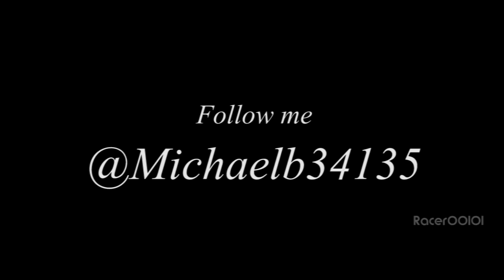Formula 1 The Movie - Un Film de Formula 1 Trailer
I HATE PRETENTIOUS MOVIES!

Up there with the most random videos I've ever put together. Got bored half way through,had to find a way to end it quick.